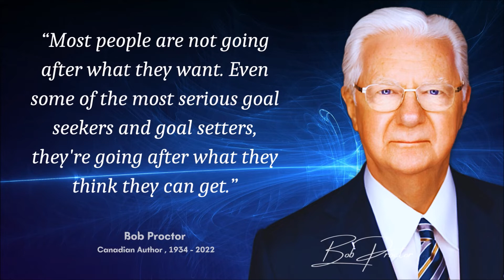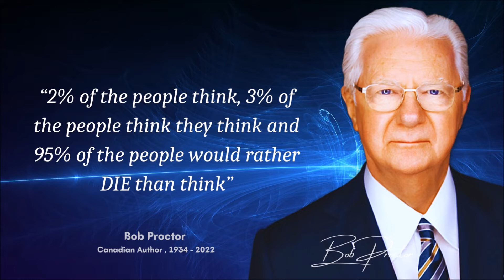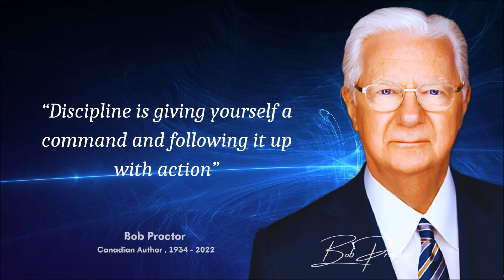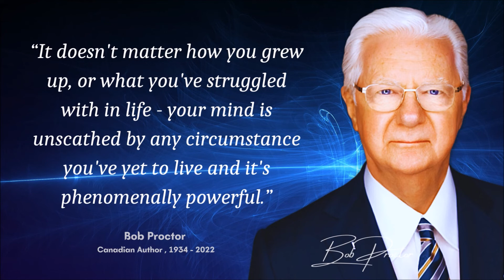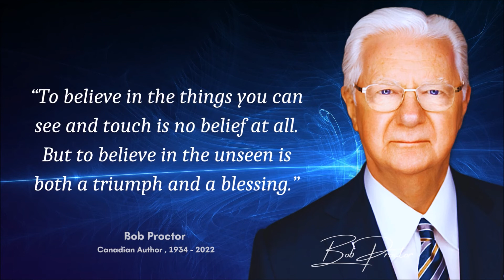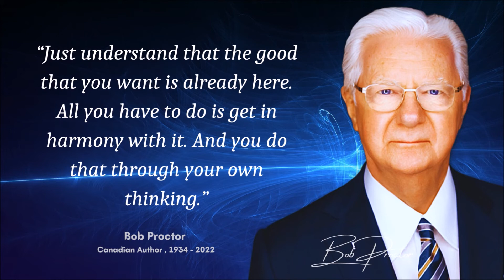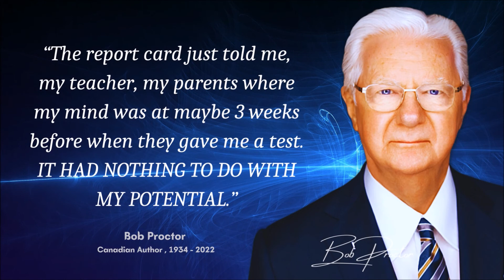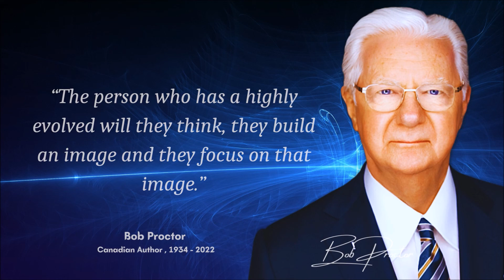Bob Proctor Quotes | Motivational Quotes | Law of Attraction | Canadian Author | #10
Bob Proctor was a Canadian self-help author and lecturer. He was best known for his New York Times best-selling book You Were Born Rich and being a contributor to the film The Secret.

This video is quotes from Bob Proctor. This quotes compilation is made of his best quotes and we hope that these life quotes can make you think about many things in your life. Bob Proctor's quotes are definitely worth your time.

1. "You Absolutely Need To Hear This!" BOB PROCTOR
2. TOP 20 Bob Proctor Quotes
3. 20 Inspirational Quotes by Bob Proctor
4. QUOTES: FROM BOB PROCTOR | INSPIRATIONAL AND MOTIVATIONAL QUOTES IN LIFE
5. बॉब प्रॉक्टर के 32 अनमोल विचार Bob Proctor Quotes in Hindi